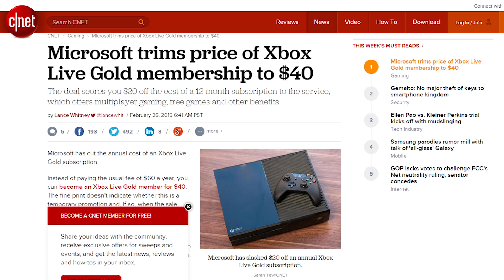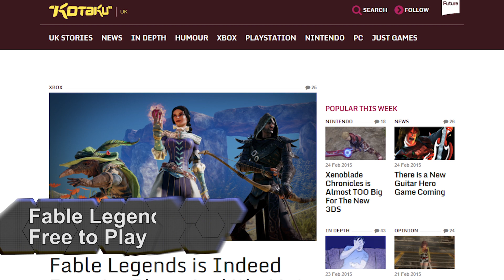Games are Cheaper Than Ever? - The Know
Tons of game deals are coming down the pipe in March, and we are so excited to be alive.

Hosted By: Adam Kovic, Bruce Greene & Ashley Jenkins